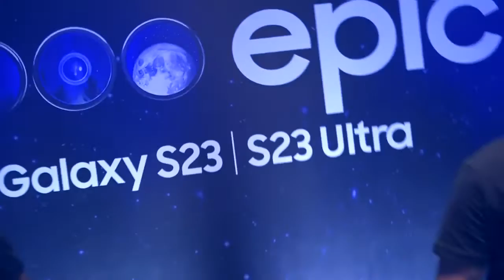Samsung Sri Lanka launches Galaxy S23 and S23 Ultra:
Samsung Galaxy S23 Ultra’s most advanced camera, next-level gaming performance and more eco-conscious design come together in Samsung’s most innovative Galaxy S series yet. GalaxyS23Ultra ShareTheEpic.